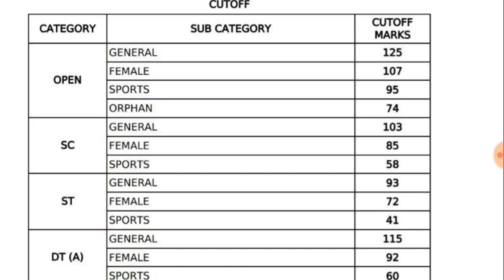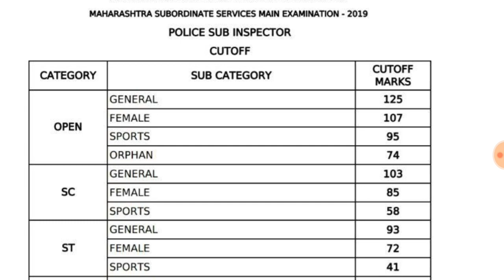PSI mains 2019 Cutoff declared.